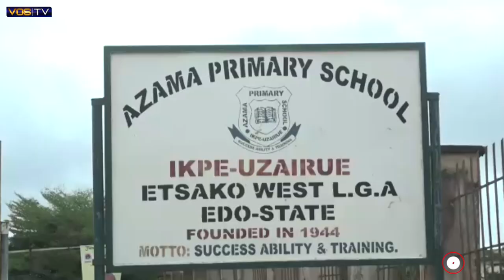Deputy Governor Philip Shaibu Casts his Vote in Jattu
The Deputy Governor of Edo state, Comrade Philip Shaibu Casts his Vote in Jattu.